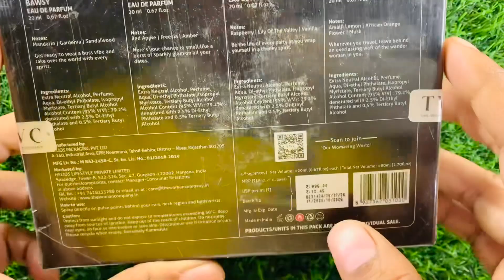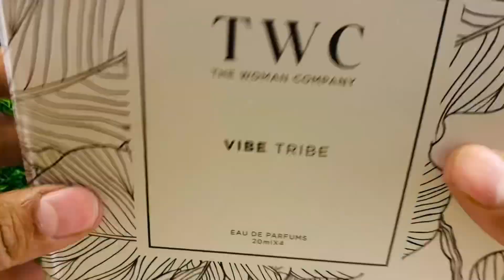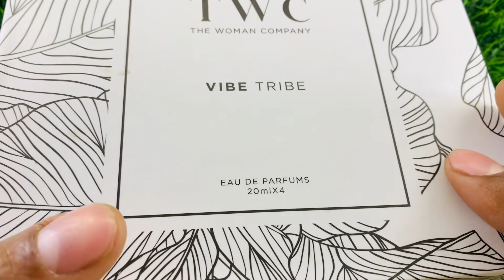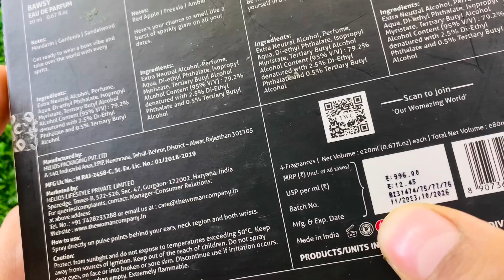TWC Vibe Tribe Perfume Gift Set Review & Fragrance Test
The Women Company Vibe Tribe Perfume 2024
The Women Company Vibe Tribe Perfume Price
The Women Company Vibe Tribe Perfume Review
Twc Classy Perfume
Twc Bawsy Perfume
Twc Sassy Perfume
Twc Gutsy Perfume
Twc Vibe Tribe Perfume price
Twc Vibe Tribe Perfume review
Twc Vibe Tribe Perfume 4 Bottle
Shahrukh jatheriya
Shahrukhjatheriya